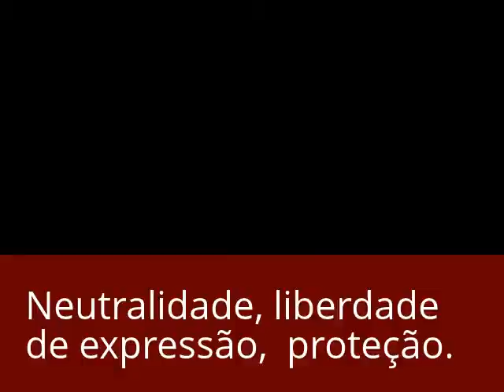Deputado Alessandro Molon e o Marco Civil da Internet Plenaria Falerio de 03/12/2012